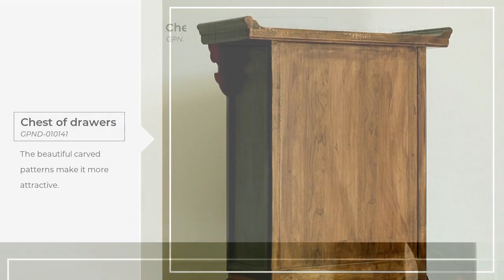Wholesale Colorful Chest of drawers GPND-010141 | Ancient Age Furniture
Ancient Age Intro to Colorful Chest of drawers GPND-010141,Our clients can enjoy quality furniture, best quotation, considerate & efficient service and custom service.